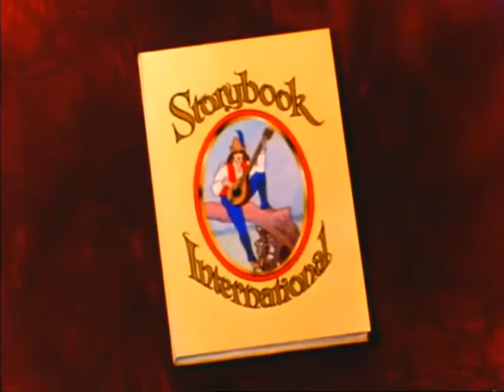10 the emperor and the abbot (a must watch amazing short story that will fill you with joy)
charming fairytale stories from all over the world will light up your kids imagination welcome to storybook international